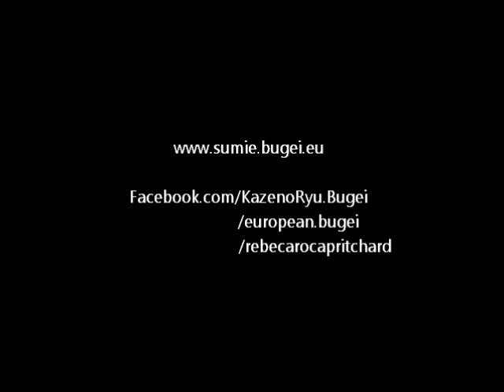Ogawa Ryu - Sumi-e Painting Through Meditation by Rebeca Roca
Zen moment at Valencia, Spain.